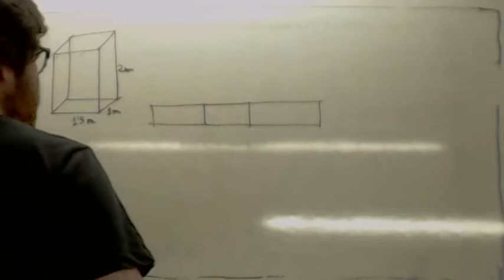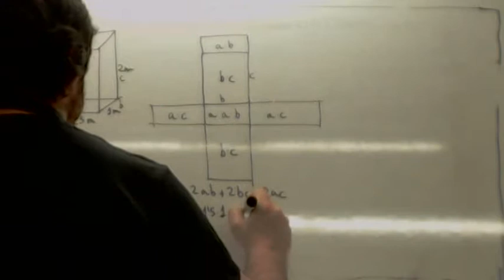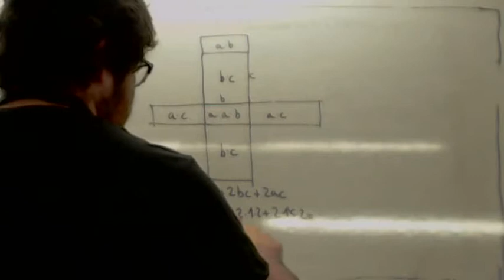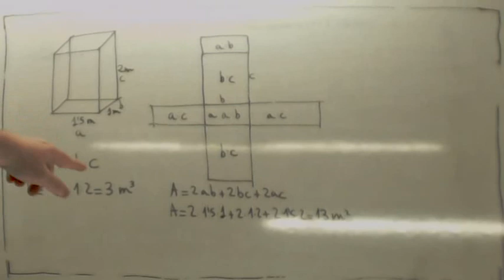Area de un ortoedro Usero